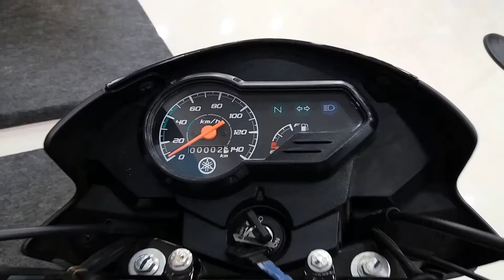All New Yamaha Saluto and Saluto RX | Matt Black,Blue and Red Color | New Crux ?